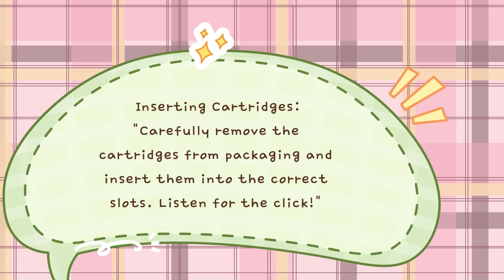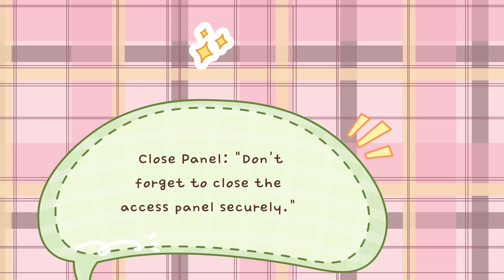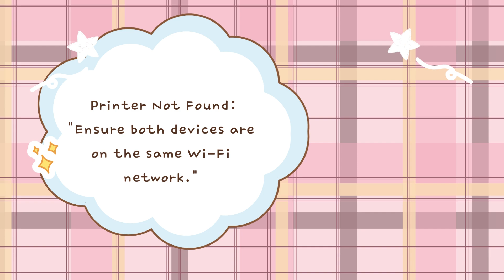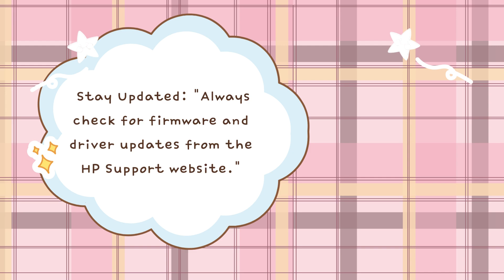How to set up my new HP printer?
In this video you will read the Setting up a new HP printer can seem daunting at first, but with the right steps, you can have it up and running smoothly in no time. Below is a comprehensive guide on how to set up your HP printer, covering everything from unboxing to connecting it to your network and installing drivers.